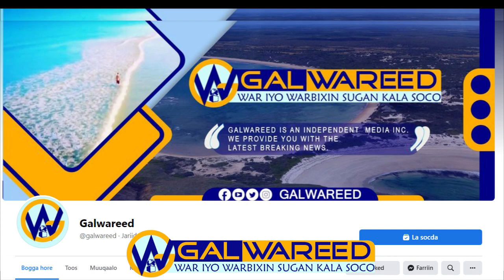Xog culus Xildhibaanadii ugu badnaa ee al shabaab ah oo la ogaaday iyo qorshaha weerarada ay damacs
Xog culus Xildhibaanadii ugu badnaa ee al shabaab ah oo la ogaaday iyo qorshaha weerarada ay damacsan yihiin